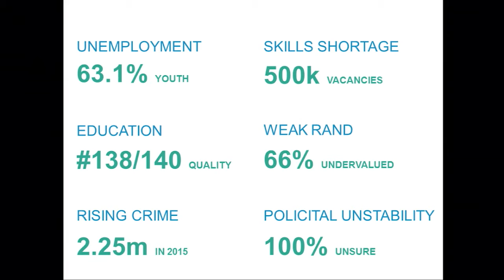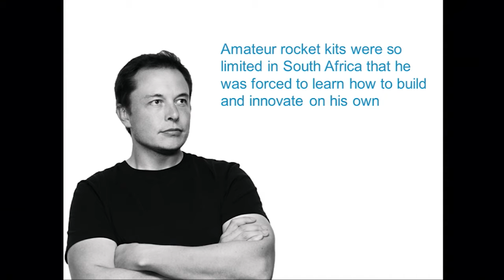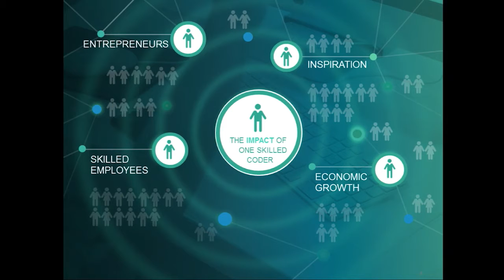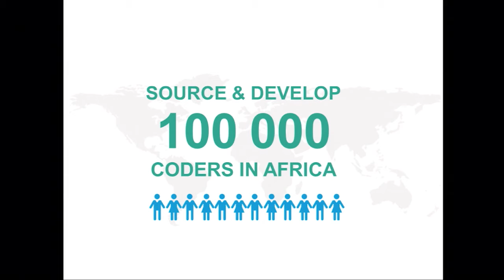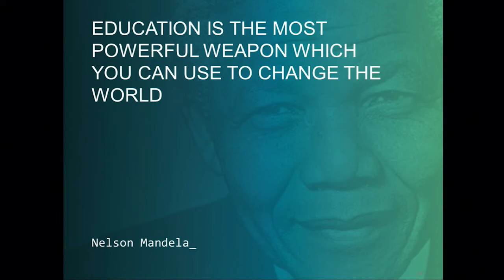Arlene Mulder, WeThinkCode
CALLING ON BUSINESS TO INNOVATE THE IT SKILLS CRISIS

Arlene Mulder, aims to transform the software engineering industry in South Africa. Bridging the gap between youth unemployment and skills shortages, WeThinkCode offers free education and training in IT.  WeThinkCode is a stepping stone in Arlene Mulder's vision for the future. Her vision is to create a new industry; one where creativity and technology come together to create a skills explosion.